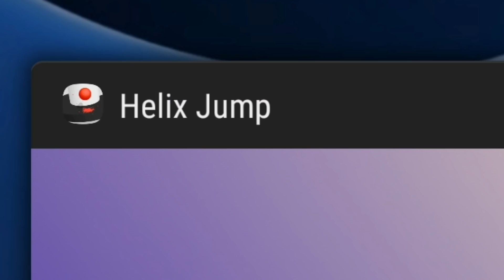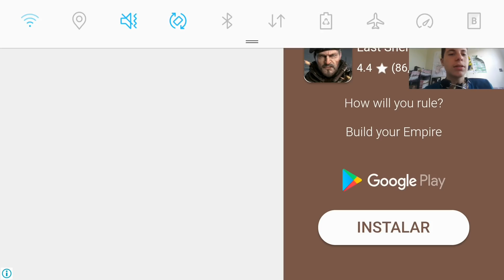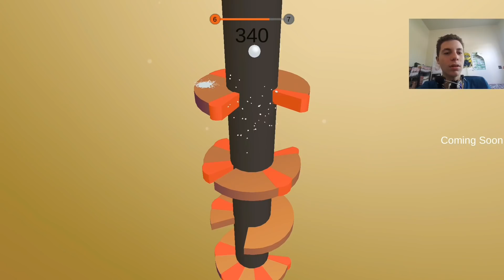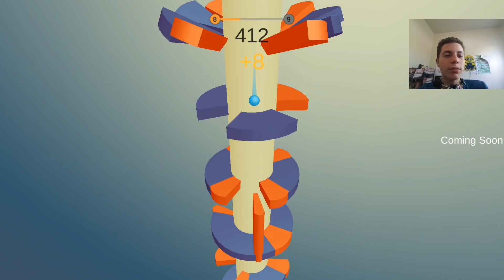JOGO DA BOLINHA - Helix Jump 《Vittorio Joga》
JOGUE COMIGO NO HILL CLIMB RACING 2 -

Lives na Cube TV -
I am streaming on Cube TV，check it out CubeTV#